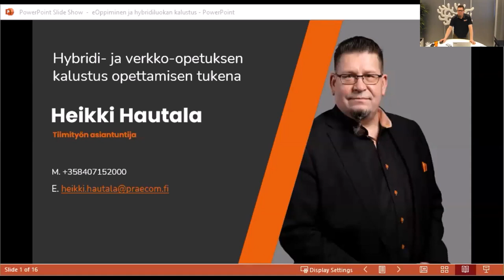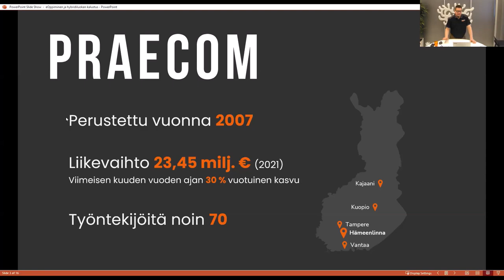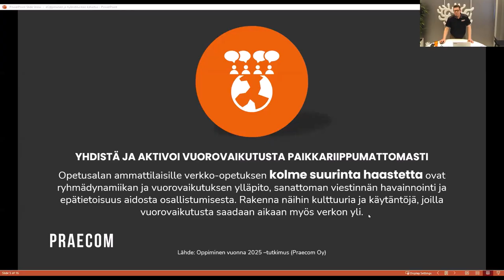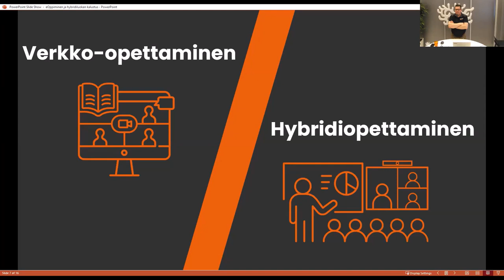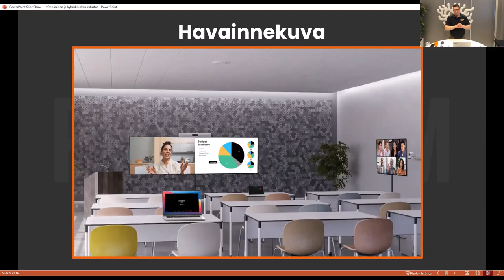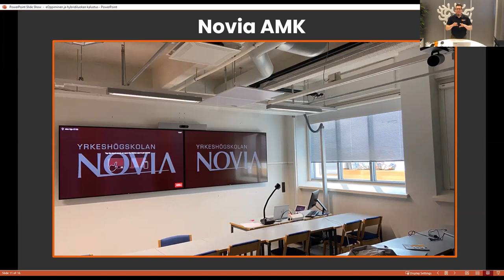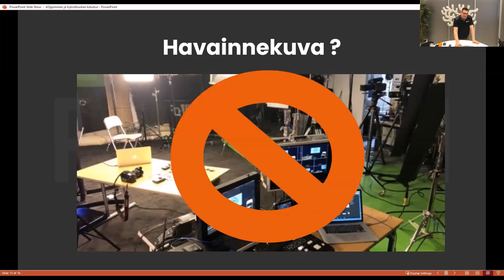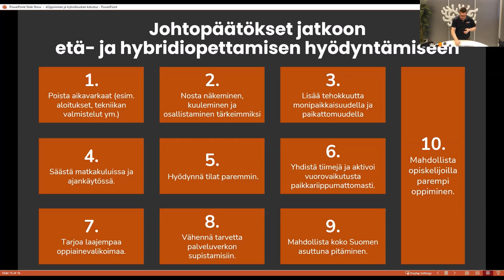Hybridiopetustilojen varustelu & käytön perusperiaatteet - HOThybridi: Teknologiailtapäivä 22.11.22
Hybridiopetustilojen varustelu ja käytön perusperiaatteet
– Heikki Hautala, Praecom